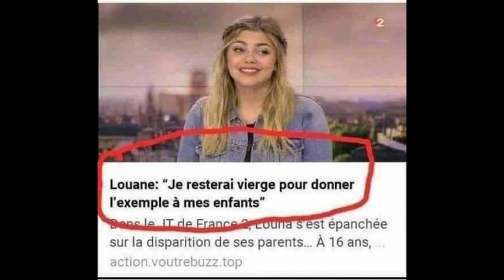L'1 FAUX du Mardi 29 octobre 2019